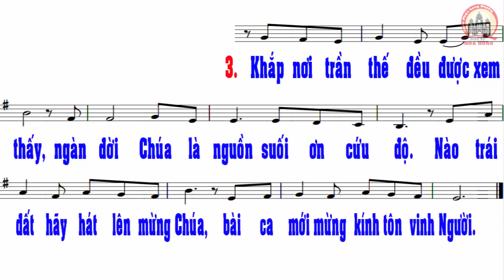Thánh Vịnh 97 - Tường Ân l Chúa Nhật 28 Thường Niên C